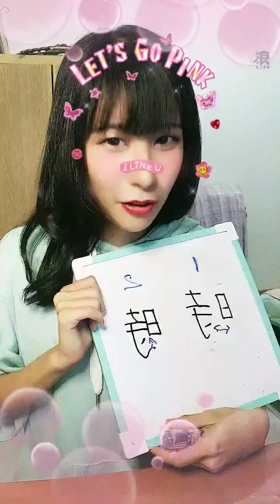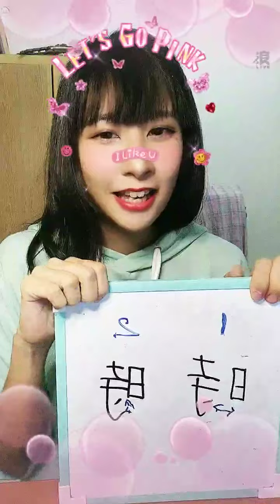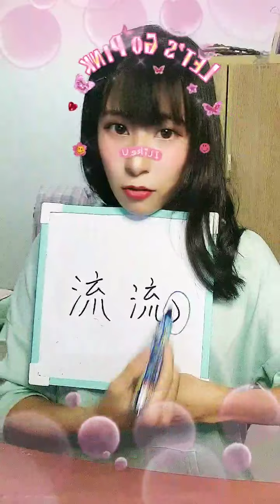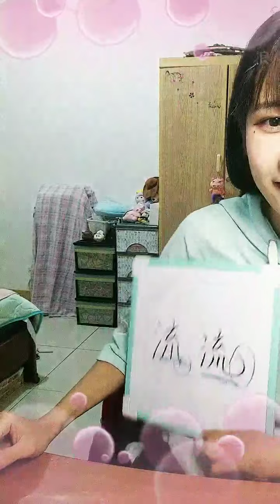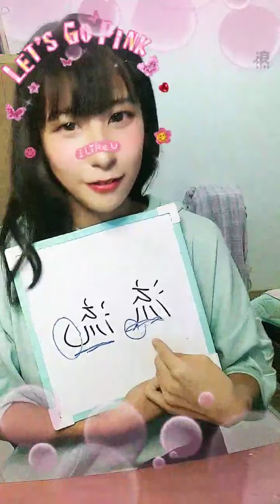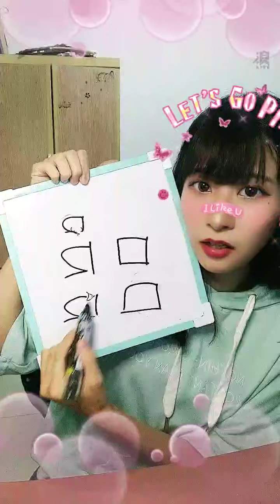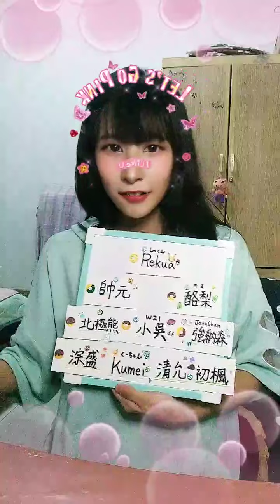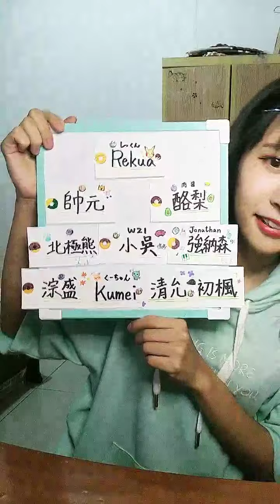2021 09 08 AKB48 TeamTP．Unit Daisy．宮田留佳「浪Live」直播